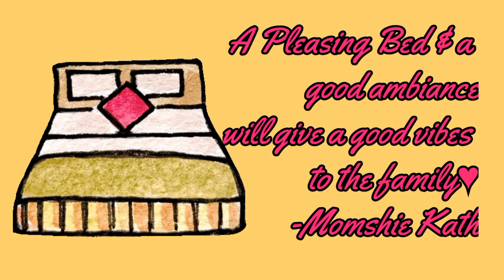MURANG COMFORTER | HOME TIPS with Momshie Kath